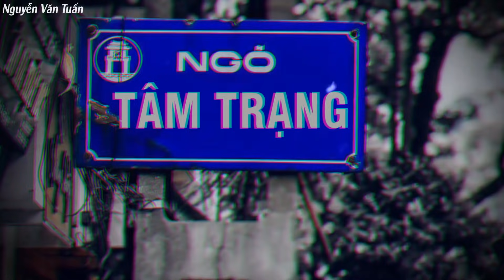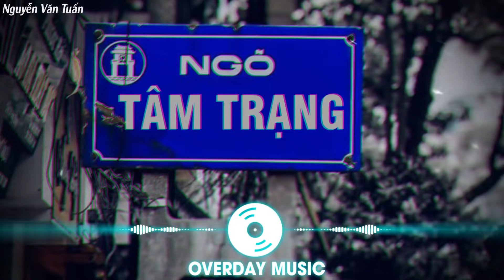Là Em Tự Đa Tình Remix - Bản Mix Cực Chill Đang Hot TikTok Hiện Nay